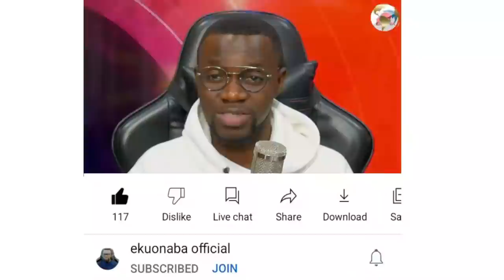4 Ghana Police officers arrested and in court over ! this was why...